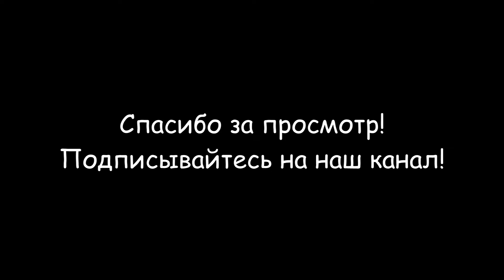Пожар в Запорожье (Южное шоссе)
Пожар в Запорожье на Южном шоссе произошел на заводе по переработке автомобильных шин. Это случилось около около 3-00 ночи. Пожар мог привести к разгерметизации цистерн с мазутом, баллонов с кислородом и пропаном. Тушение прошло довольно быстро, но проливка тлеющих резиновых покрышек заняла несколько часов. Тушение осложнялось отсутствием пожарных гидрантов и водоемов в районе пожара.